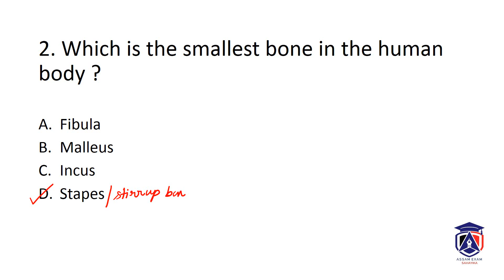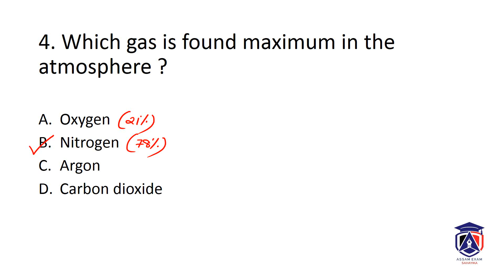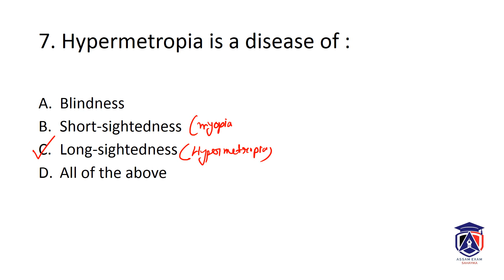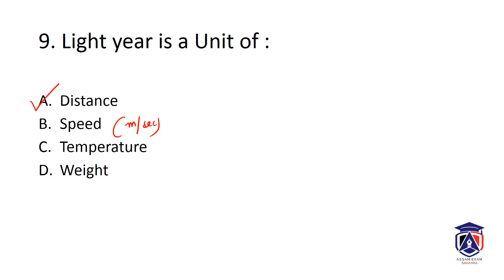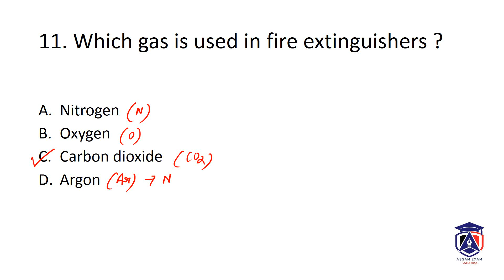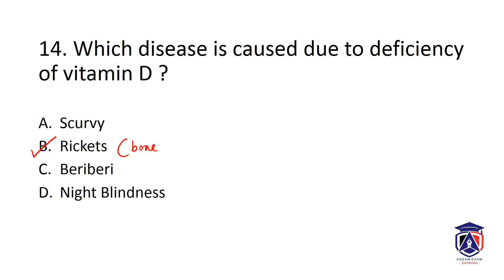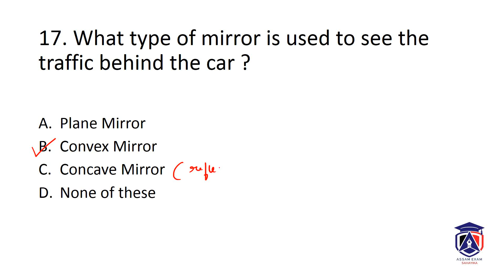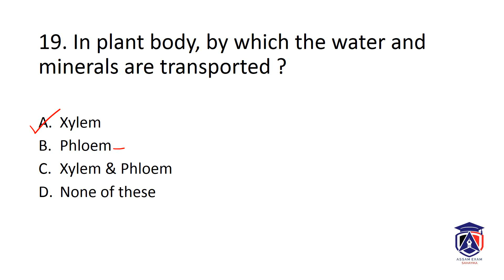সাধাৰণ বিজ্ঞানৰ কেইটামান গুৰুত্বপূৰ্ণ প্ৰশ্ন I Part 4 I General Science Most Important MCQs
In this video, we have discussed some important questions on General science. This video is helpful for Assam Direct Recruitment exams, DHS exam, Assam police exam, SSC and all other government exams.